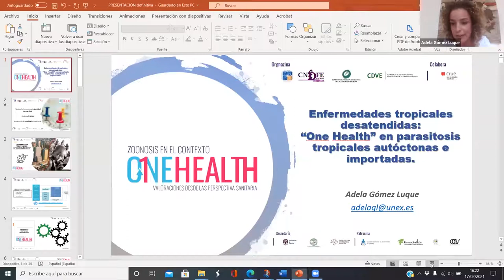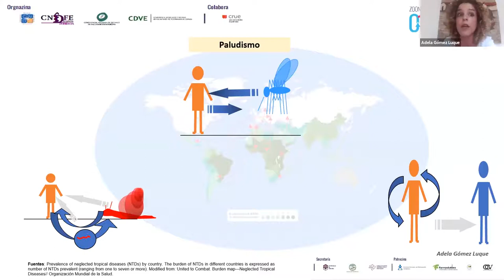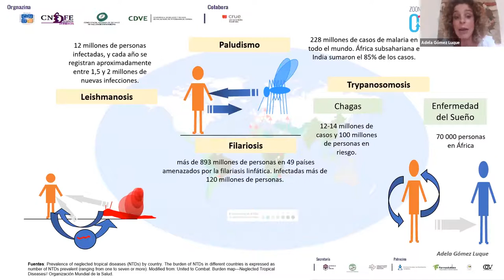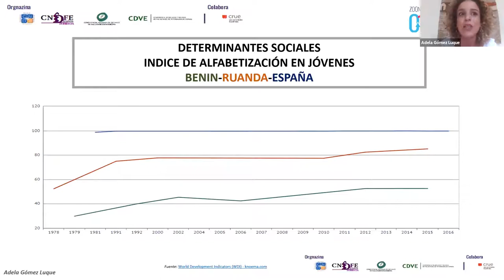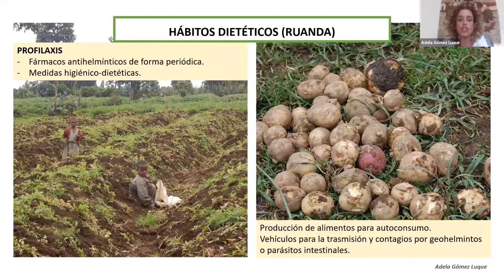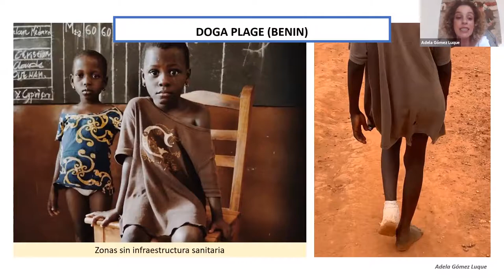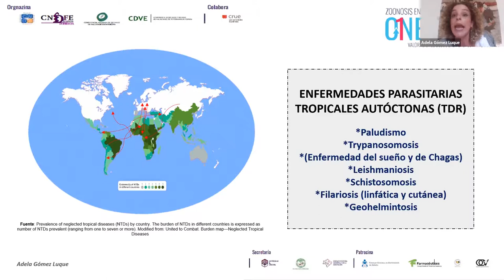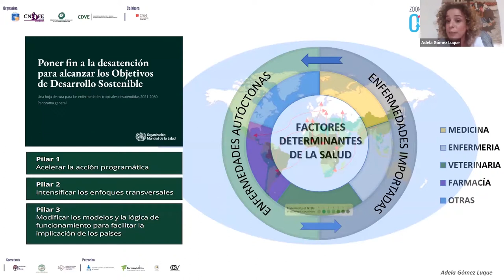Enfermedades tropicales desatendidas - Adela Gómez Luque